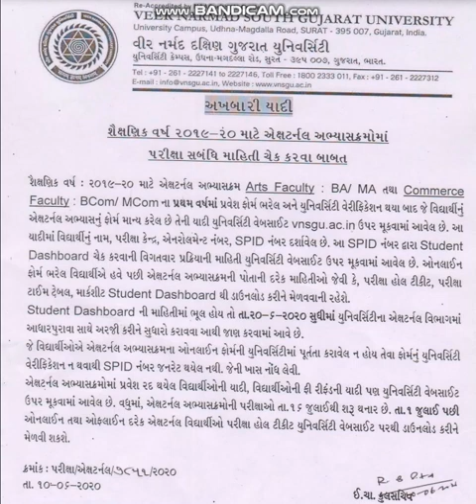VNSGU - Press Note for External Students Examination